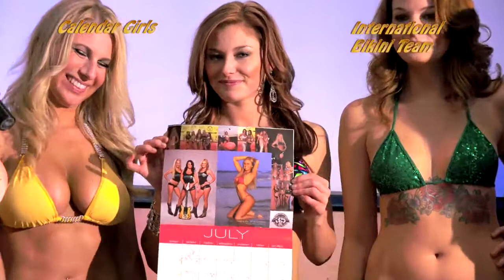Bikini Contest 2016 IBT Calendar Girls